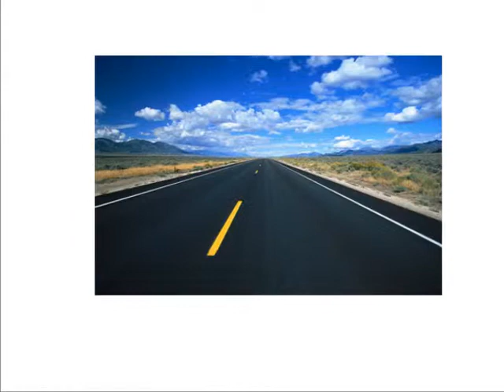ROAD: American Sign Language for the sign ROAD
To start babies may not make the same handshape, but will make a motion in the same body space.

Thank you to Alisha, a Communicative Disorders Assistant student, for helping us making this video.

This online sign language dictionary video is the property of WeeHands.

For more information about WeeHands products and classes, please visit our